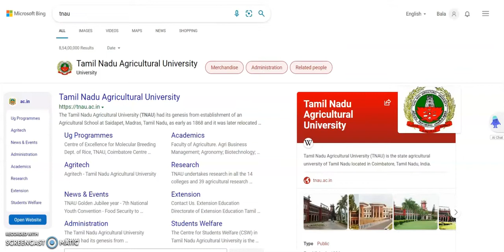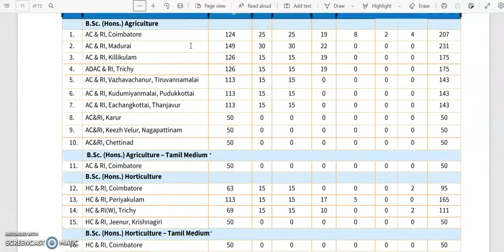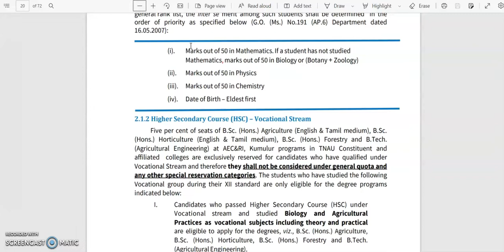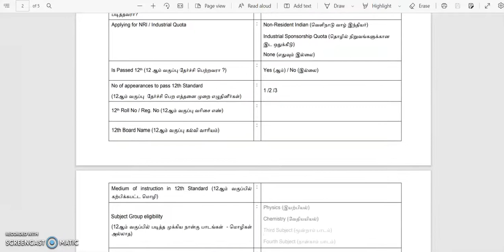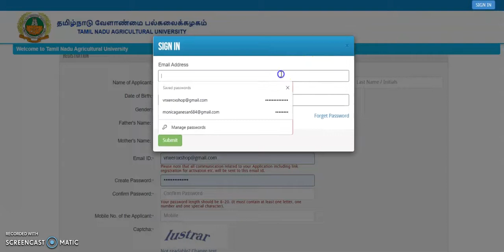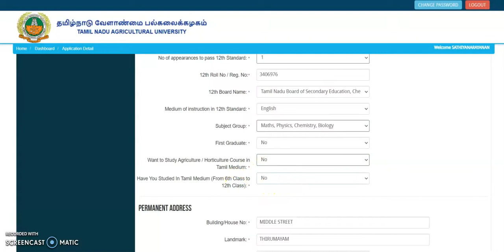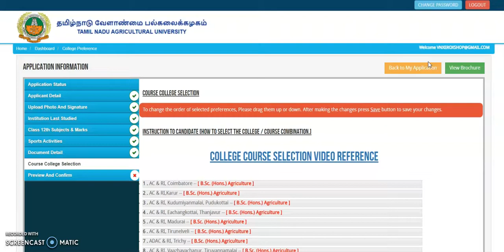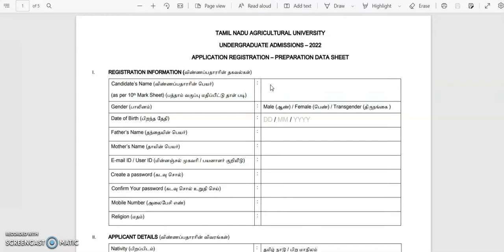tnau admission 2022|tn agricultural university admission| agri|tnau ug admission